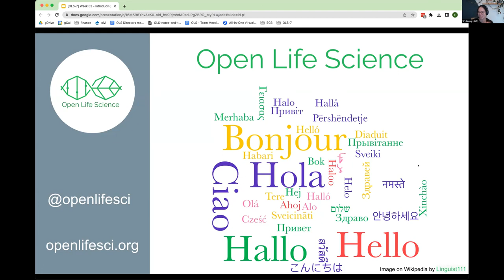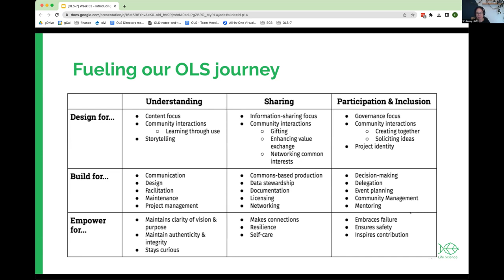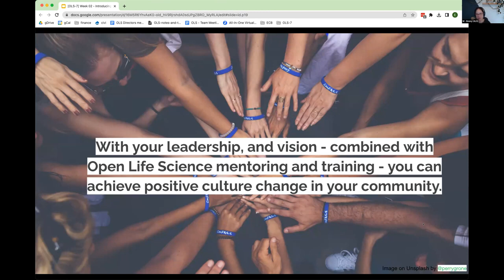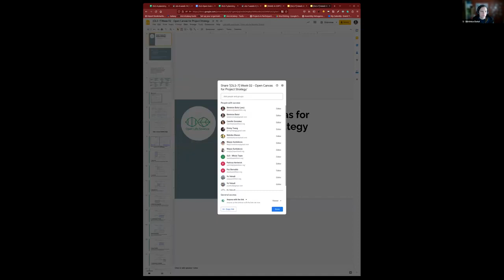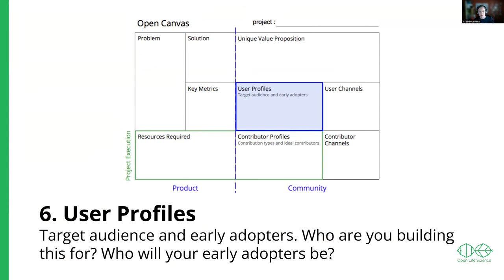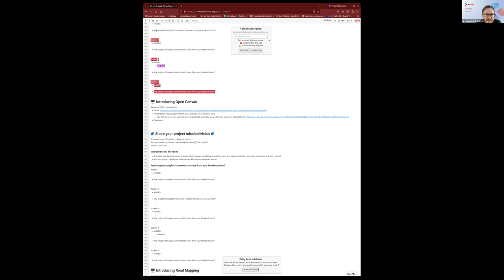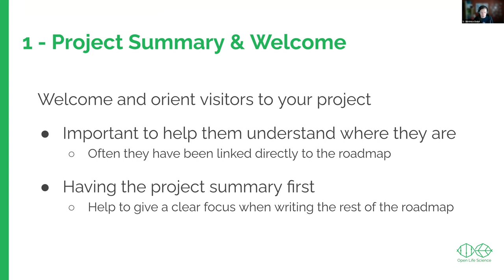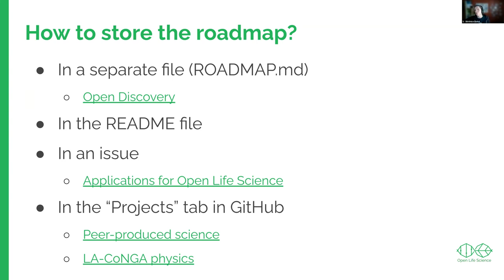OLS 7 cohort call 1 - Week 2 - Welcome to Open Life Science!